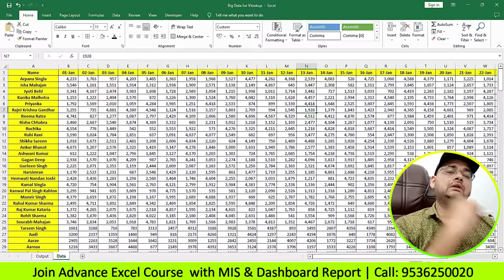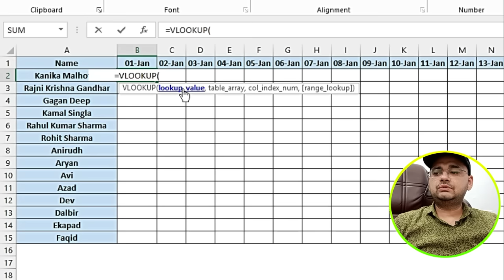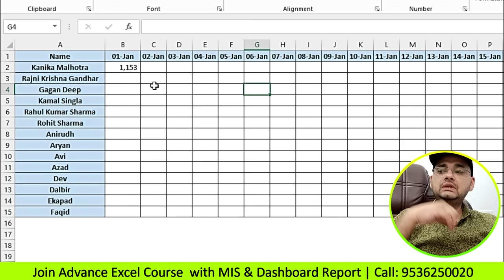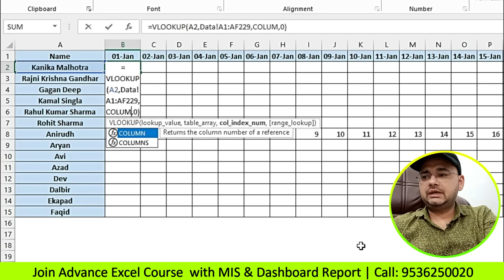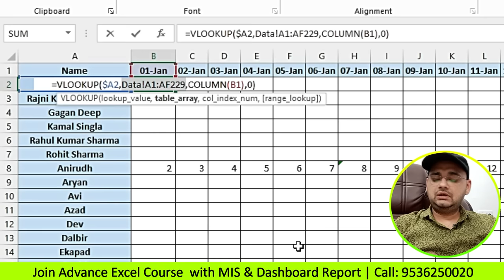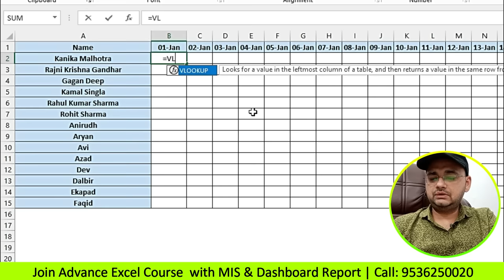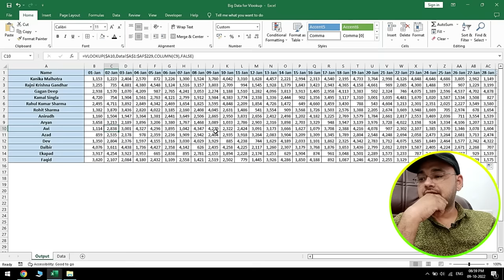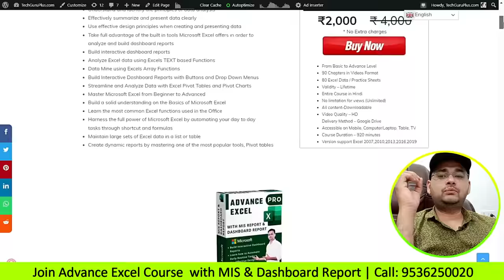How to apply VLOOKUP on Large / Big Data in Excel (Hindi)